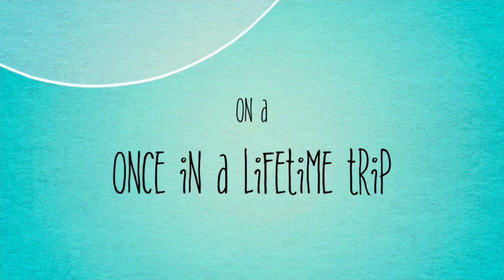Beginning of our YouTube journey 🤞🙏trailer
Beginning of our YouTube journey 🤞🙏
Trailer video
First video on channel
Some old moments
Memorable time
Family
Happiness